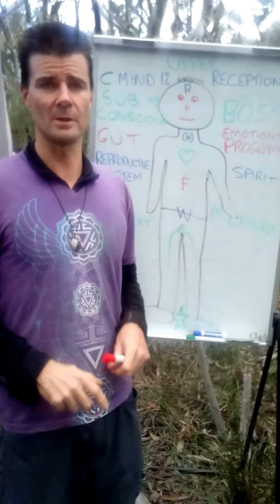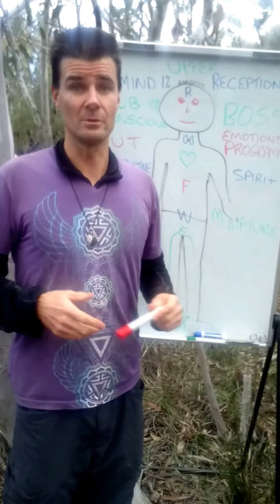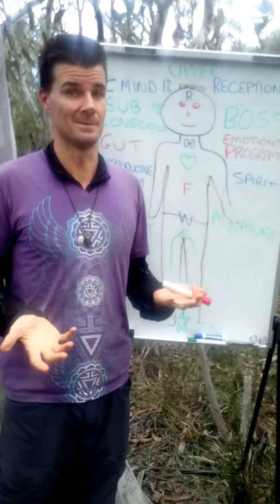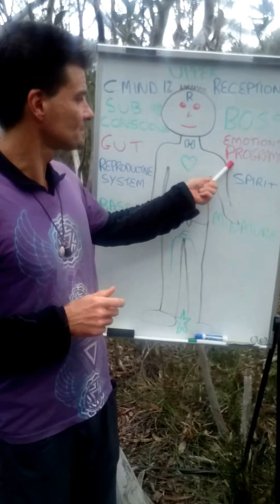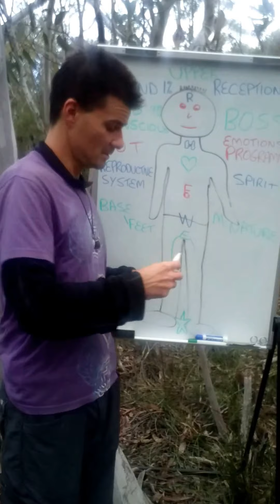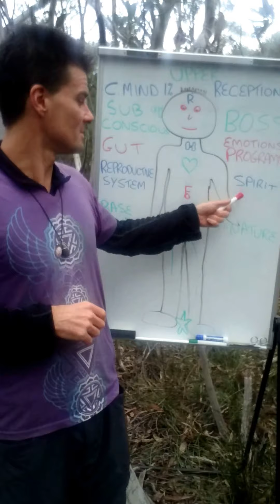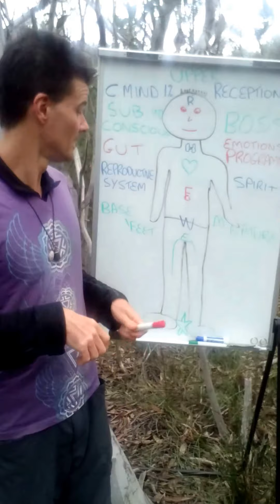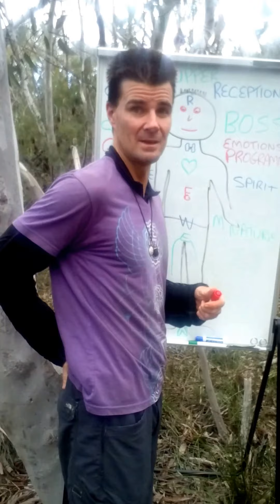Conscious mind vs Subconscious bodily Template. How does that work?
Easy simplified explanation of how the Conscious mind and Subconscious body operate together.